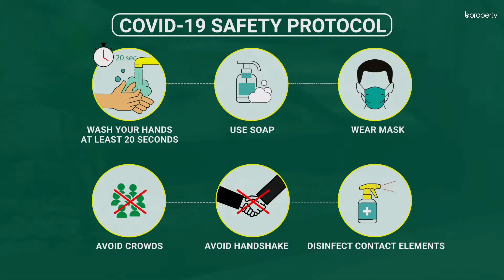Wonderful 4,500 Sq. Ft. Office in Badda | Commercial Space for Rent in Dhaka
Some of the best companies choose to locate their office in Badda because of the unparalleled excellence of the area. This is because the area is located around places which makes things simpler. This 4,500 Sq. Ft. office for rent is the perfect example of what a workspace should be like. If needed, you can decorate this area with the most modern fittings to ensure that employees get a lively environment to spend the day in. Since the rent is affordable, you can spend on setting up the best office you've imagined. This investment will pay off by keeping the morale of your team, at an all-time high. for more info or call